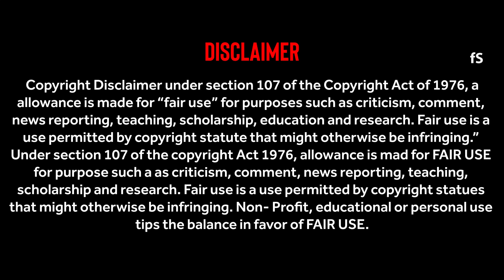Leo x King of Kotha | Naveen Fs | Leo Trailer Cuts | Leo Movie | Leo movie whatsapp status